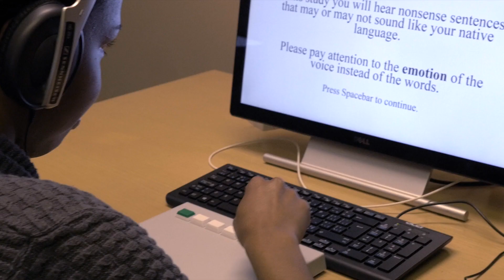Marc D. Pell, Ph.D. School of Communications Science and Disorders